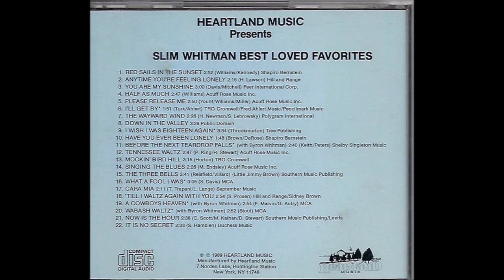Slim Whitman - Now Is The Hour [c.1989].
[Written by Clement Scott - Maewa Kaihau - Dorothy Stewart]
1913 - Palings Published a Piano-Variation piece in Australia
"Swiss Cradle Song" Credited to "Clement Scott"
1915 - Maori Words Added  to "Po Atarau"
1920 Maewa Kaihau wrote a "This Is The Hour" Verse
1927 - Recorded by Ana Hato
1935 - Maewa Kaihau Modified Verse for "Haere Ra Waltz"
1945 Dorothy Stewart Added New Verses..Gracie Fields Learnt The Song in NZ
1947 Performed by Gracie Fields on Radio
1948 Gracie Fields' Version Became a Global Hit
Also Recorded by
Bing Crosby, Kate Smith, Eddy Howard, Buddy Clark,
Charlie Spivak, Margaret Whiting

1957  Joined the Grand Ole Opry
1968  Country Music Hall of Fame MUSEUM
                'Walkway of Stars"
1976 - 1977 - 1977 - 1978